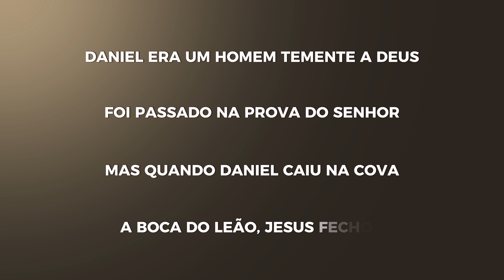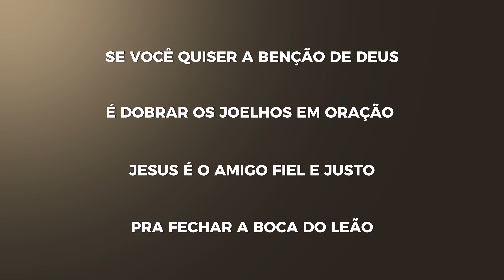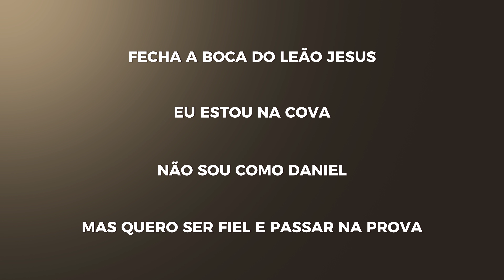Tangela Vieira Feat Ana Clara - Fecha a Boca da Leão | Playback Com Letra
Ouça FechaaBocadoLeao em todas as plataformas digitais

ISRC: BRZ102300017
Composição: Josué (Dupla Falcão e Josué)
Produção de Video: Ricelly Diaz     Cromomusic

Letra:
Fecha a boca do Leão Jesus
Eu estou na cova, não sou como Daniel
Mas quero ser fiel e passar na prova

Daniel era um homem temente a Deus
Foi passado na prova do Senhor
Mas quando Daniel caiu na cova
A boca do Leão, Jesus fechou

Se você quiser a benção de Deus
É dobrar os joelhos em oração
Jesus é o amigo fiel e justo
Pra fechar a boca do leão